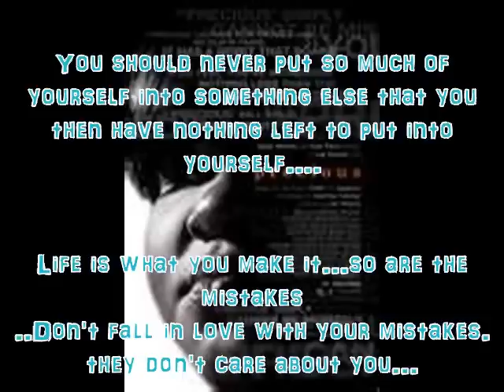Da Brat and Lil Mo "My Good Luvin"-Dirty Version from Precious Soundtrack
Precious